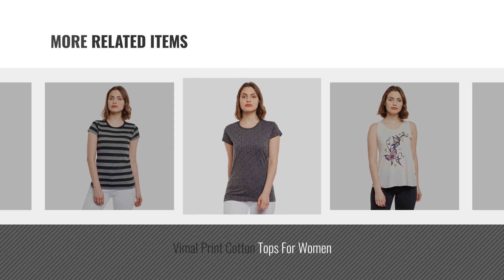Top 10 Vimal Tops And Shirts [2018]: Vimal Graphic Printed Bluish Tank Tops For Women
Top 10 Vimal Tops And Shirts [2018]

Vimal Graphic Printed Bluish Tank Tops For Women by VIMAL

Vimal Graphic Printed Light Blue Tank Tops For Women by VIMAL

Vimal Graphic Printed Pink And Green Tank Tops For Women(Pack Of 2) by VIMAL

Vimal Graphic Printed Off-White Tank Top For Women by VIMAL

Vimal Print Cotton Tops For Women by VIMAL

Vimal Striped Tops For Women by VIMAL